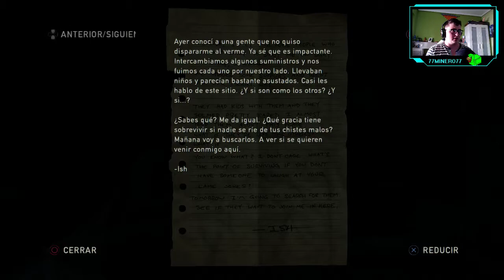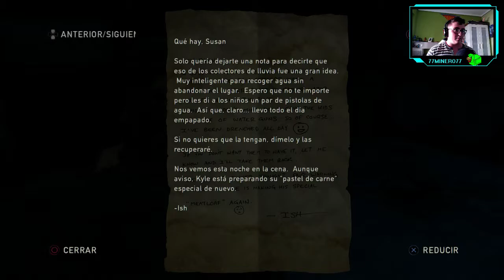The Last of Us - ep.5 - Ratas de alcantarilla